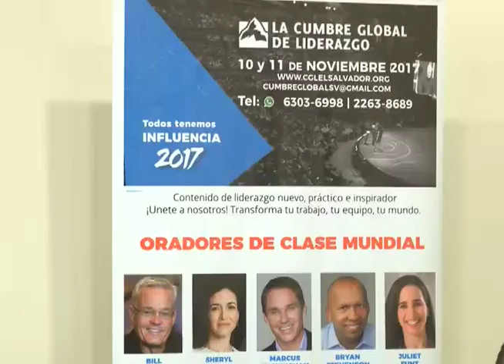CUMBRE GLOBAL DE LIDERAZGO EN EL SALVADOR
El próximo mes de noviembre oradores de clase mundial participaran en la Cumbre Global de Liderazgo que se realizará en nuestro país.